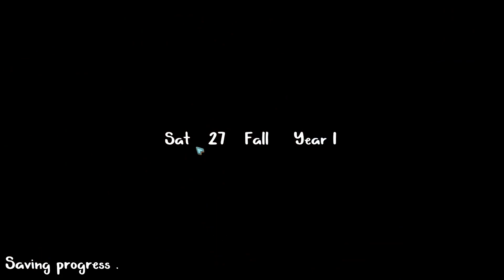BLUE OAK BRIDGE Gameplay - The Journey in Eloria - Part 31 [no commentary]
★Game: BLUE OAK BRIDGE
★Genre: Farming Sim
★Release Date: 30 Nov, 2022

DEVELOPER: Lemon Seed Studio
PUBLISHER: Lemon Seed Studio

★Blue Oak Bridge features breathtaking 2D hand-painted art in a storybook world of powerful witches, ancient magic and royal secrets. Farm, forage and fish throughout the island of Eloria and use all you discover to brew potions, make produce and help your new friends.